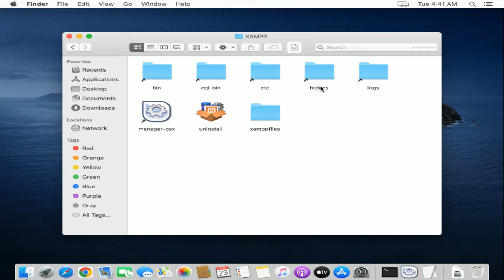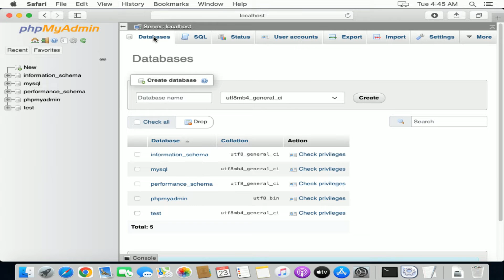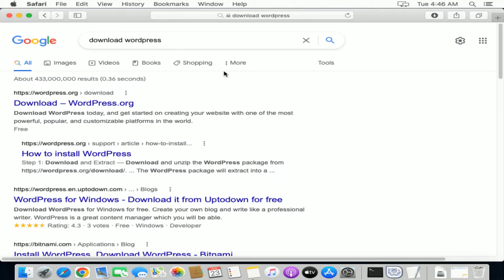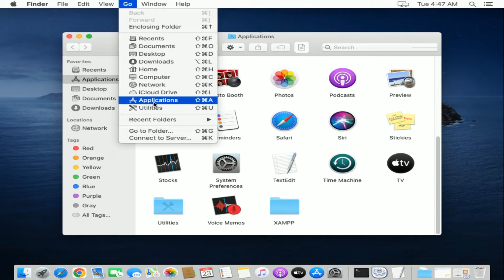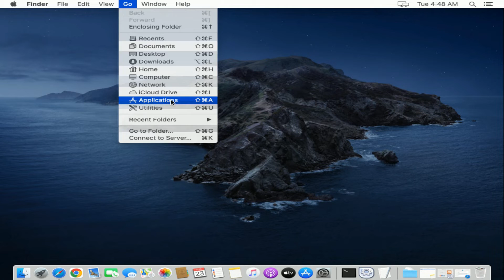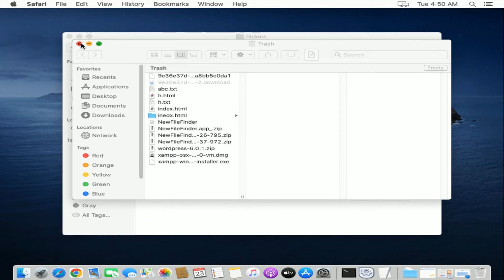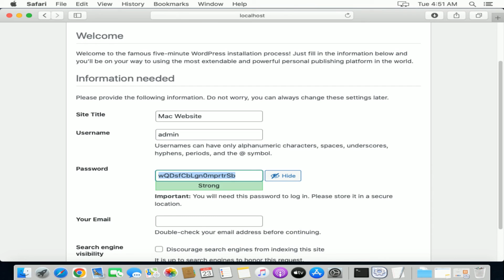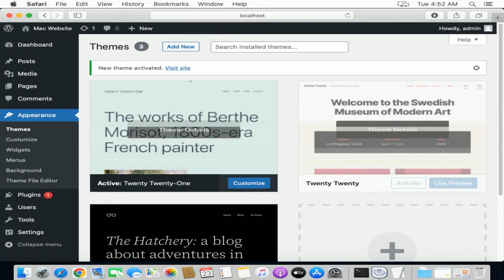How to Install Wordpress Locally on Mac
Tutorial how to install wordpress locally on macOS.